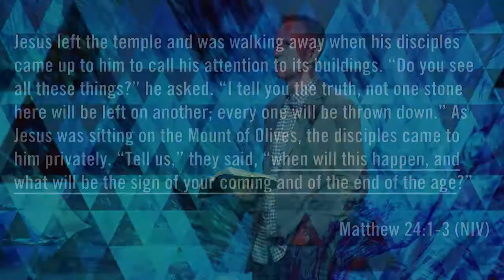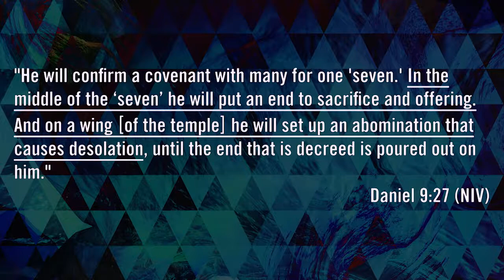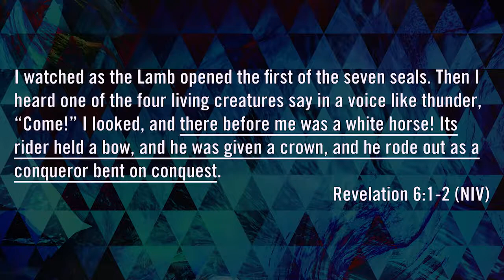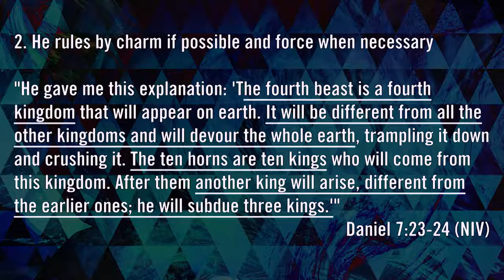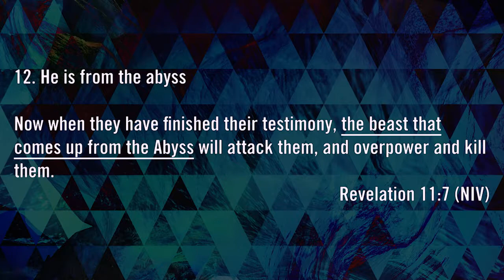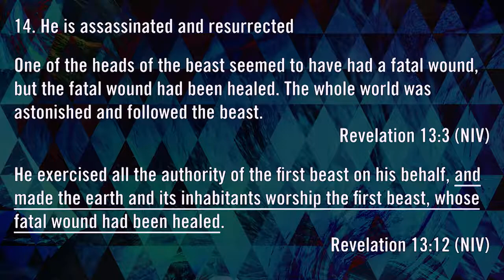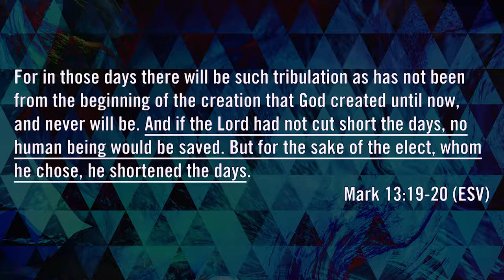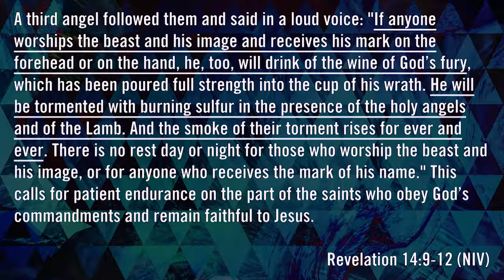The Coming World Ruler | Living in the Last Days - #3 | Pastor John Lindell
In this message, Pastor John Lindell shares an insightful sermon titled, “Living in the Last Days – Pt. 3 The Coming World Ruler.” Join us as we look at Mark 13:14-18 and learn 16 characteristics of the antichrist and how he will rule the world during the last days. Our prayer is that this message grows your understanding of what the Bible teaches on the end times.